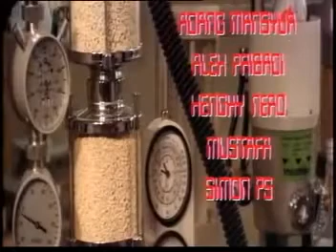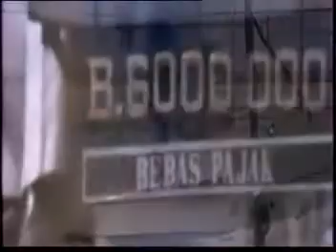WARKOP DKI - MANUSIA 6.000.000 DOLLAR (1981)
Manusia 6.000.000 Dollar adalah film Indonesia yang dirilis pada tahun 1981 yang disutradarai oleh Ali Shahab. Film ini sendiri dibintangi oleh Warkop DKI, A. Hamid Arief, Eva Arnaz, Dorman Borisman, Eddy Gombloh, Jack John, Don Nasco, A. Khalik Noor Nasution, dan Wolly Sutinah. Film ini merupakan parodi dari serial AS "The Six Million Dollar Man".

Sinopsis
Film ini berkisah tentang Dono, Kasino, Indro, dan Dorman Borisman yang berperan sebagai anggota kepolisian. Dono yang seorang anggota kepolisian mengalami kecelakaan yang diubah menjadi manusia robot dengan biaya $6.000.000. Sebagai anggota kepolisian mereka bertugas untuk mengusut kejahatan yang terjadi di masyarakat, seperti pornografi dan penculikan anak. Cerita kemudian berkutat pada sindikat penculikan profesional yang menculik anak dan seorang penyanyi bernama Rita Aduhai Merdubanget.

Pemeran
Wahyu Sardono Sebagai Dono "Spion 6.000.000"
Kasino Hadiwibowo Sebagai Oskar Kasino
Indrojoyo Kusumonegoro Sebagai Indro "Spion 6.000"
Dorman Borisman Sebagai Dorman "Spion 600"
A. Hamid Arief Sebagai Don Sobiz
Eva Arnaz Sebagai Rita Aduhai MerduBanget
Don Nasco Sebagai Kuntet Raja Culik
Jack John Sebagai Robot
Eddy Gombloh Sebagai Mat Stir
Mamat Tuyul Sebagai Tuyul
Jaja Mihardja Sebagai Badrun

Selamat menonton, Selamat bernostalgia
Semoga Terhibur